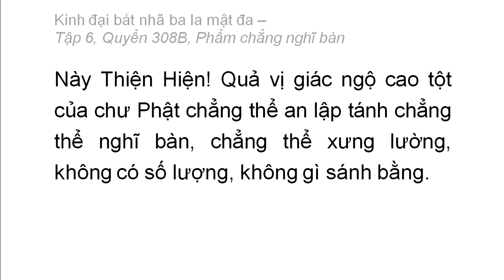Quyển 308B: Kinh đại bát nhã ba la mật đa - Phẩm chẳng nghĩ bàn (rất hay) (308/600) (5)